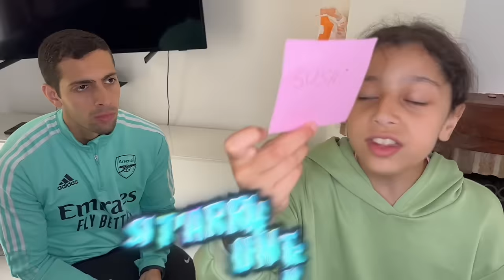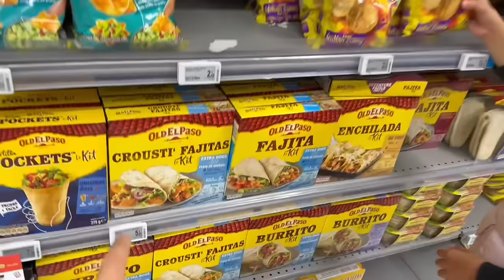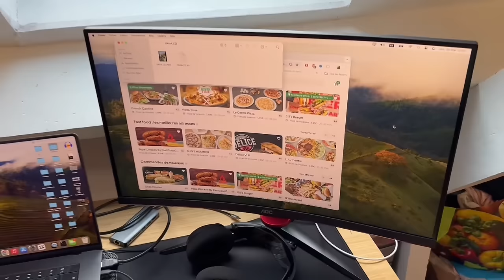ON MANGE JAUNE VS VERT PENDANT 24H ! ( incroyable la vidéo 😁)